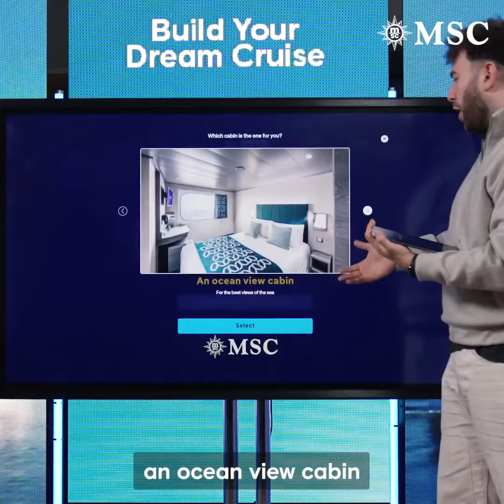Our Chelsea stars build their dream MSC Cruise! 🛳️